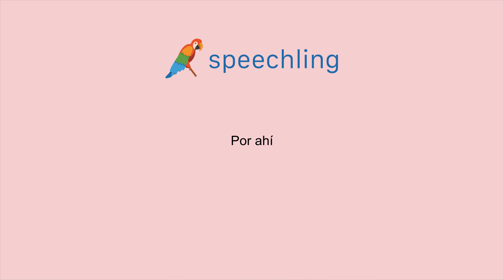スペイン語で"そこです。"の発音の仕方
男性コーチ
Por ahí.

女性コーチ
Por ahí

そこです。

そこです。